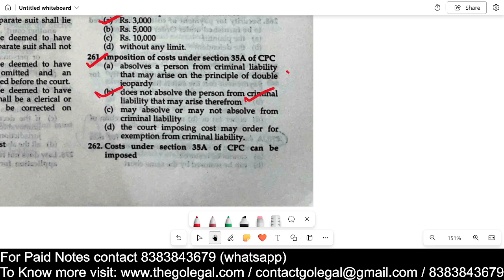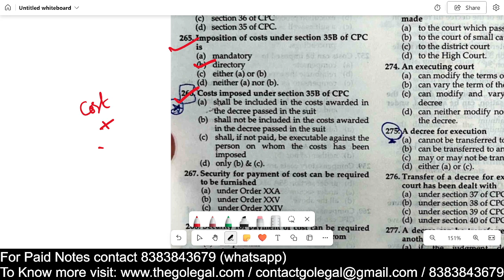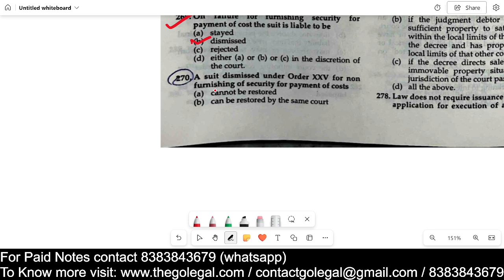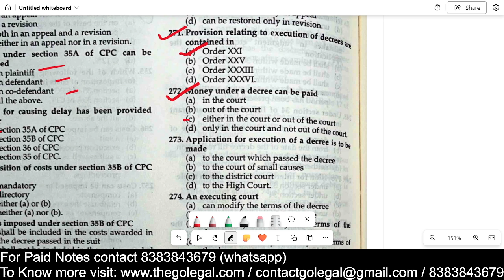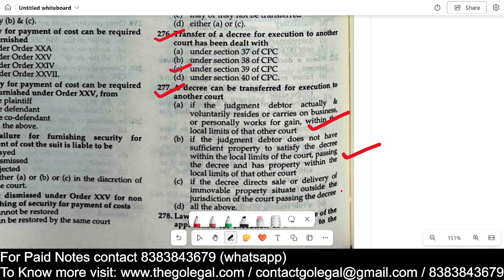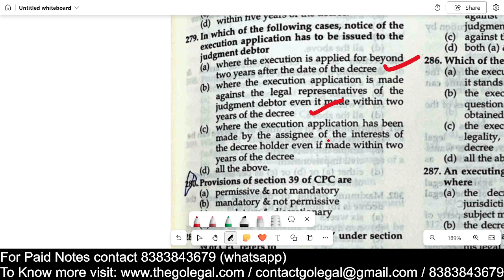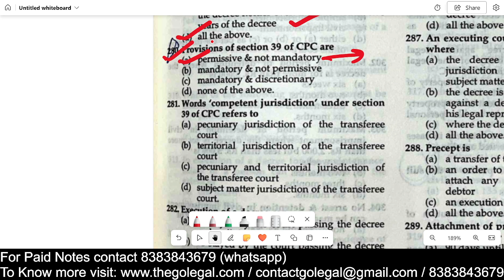Daily MCQs @9:00am || The Code of Civil Procedure,1908 #14